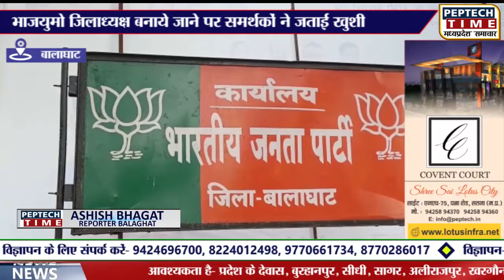बालाघाट- भाजयुमो जिलाध्यक्ष बनाये जाने पर समर्थकों ने जताई खुशी